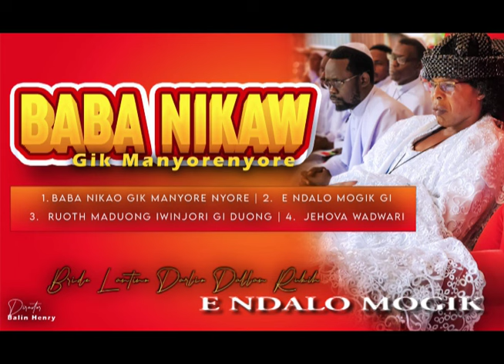E NDALO MOGIK - OFFICIAL AUDIO BY DARLAN RUKIH